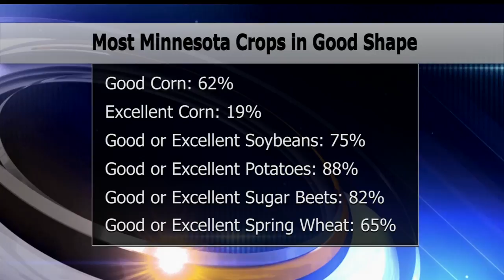Agriculture Officials: Most Minnesota Crops in Good Shape